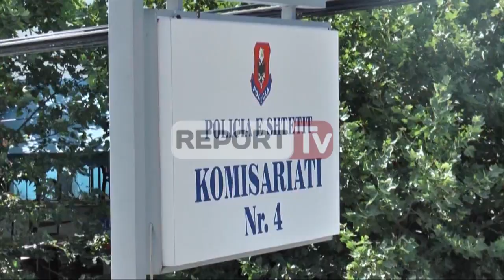Report TV - Vrasja, Garda: Nuk kishim dijeni për konfliktin, gjykata s’na njoftoi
800 efektivët e gardës së Shqipërisë brënda muajit prill do të deklarojnë në një formular të gjitha konfliktet civile që ata mund të kenë me familjarët bashkëshort, bashkëshorte, prind, pjesëtarë familje, rreth shoqërore dhe koleg pune.

Është ky vendimi i Gardës marrë 24 orë pas përfshirjes së gardistit Admir Dervishit në vrasjen e Ida Dervishit gruas së tij me armën e shërbimit.Vendimi i gjykatës urdhër mbrojtjee për Ida Dervishin parashikonte mbajtien e distancës nga Admiri, Respektimin e Bashkëshortes, ndalimin e dhunës fizike e psikologjike dhe për respektimin e monitorimin e këtij urdhëri ngarkohen shërbimit social dhe komisariatit numër 4 lagje në të cilën çifti Dervishi ka banuar deri në 2015-ka vendosur gjykata.

Përse nuk u hoq arma Dervishit apo të largohej nga shërbimi?
Sipas ligjit arma një efektivi të gardës apo largimi nga detyra bëhet kur ai arrestohet në kushtet e flagrancës të një krimi, kur pezullohet me vendim gjykate apo kur dënohet penalisht. Në rastin e urdhrit të mbrojtjes gjykata nuk ka caktuar asnjë masë të tillë por nuk ka njoftuar as qendrën e punës Gardën e Republikës ku prej 2009 Dervishi ishte efektiv me gradë nën oficer.

Por çfarë armatimi mbajnë efektivët e gardës?
Sipas ligjit ata mbajnë armatimin personal që është pistoletë përgjatë gjithë kohës kur ndodhen dhe kur nuk ndodhen në punë dhe e dorëzojnë atë vetëm kur pezullohen nga puna, largohen me dëshirë apo hiqen.

Po ashtu ata mbajnë dhe armatim të rëndë si automatik kallashnikov dhe m5 të cilin kanë të drejtë ta përdorin vetëm në orarin e shërbimit dhe sapo mbarojnë turnin e punës e dorëzojnë.

Admir Dervishi pritet që të dalë të premten para Gjykatës së Tiranës për t’u njohur me akuzën e vrasjes për shkak të marrëdhënies familjare e cila me kodin e ri penal dënohet nga 20 vite deri në burgim të përjetshëm.